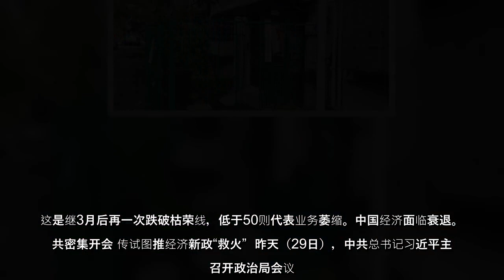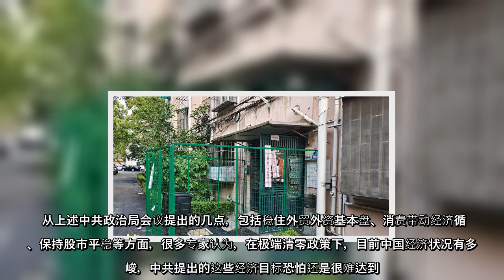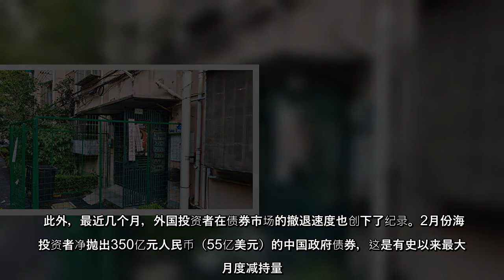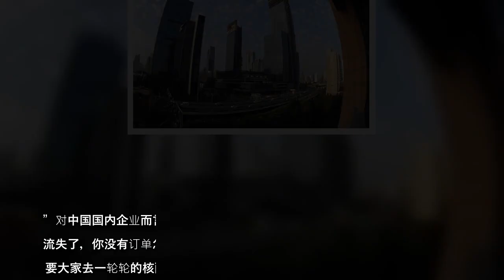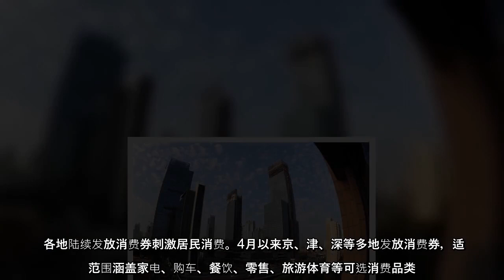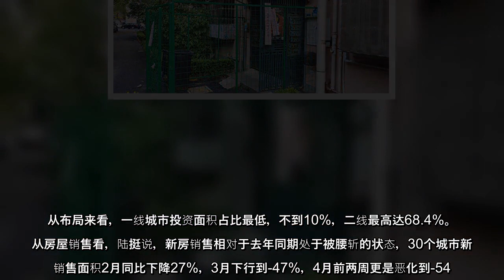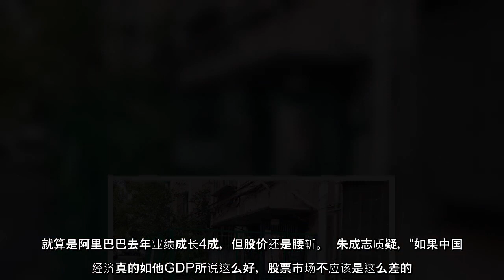中共为防疫采取封城等极端措施，对经济造成重创。中南海为了稳经济近日连续开会，传出将推出新政策，但专家认为，北京不忘坚持极端防疫政策，不断伤害经济实体，外资逃离，恐难以脱离经济困境。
中共为防疫采取封城等极端措施，对经济造成重创中南海为了稳经济近日连续开会，传出将推出新政策，但专家认为，北京不忘坚持极端防疫政策，不断伤害经济实体，外资逃离，恐难以脱离经济困境